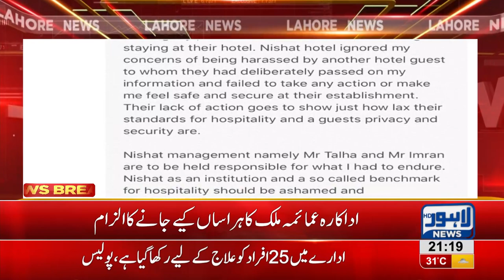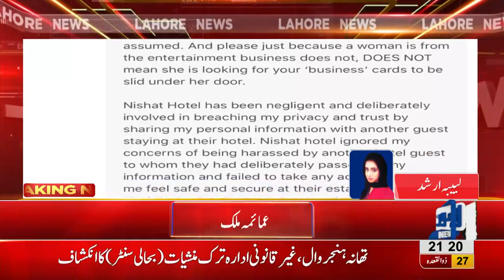Actress Humaima Malik faces harassment in hotel